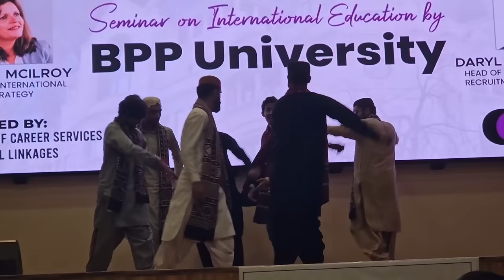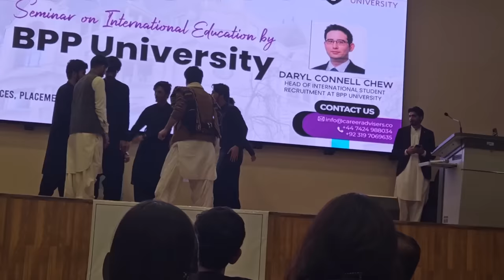Culture Show Pshto Attan, Panjabi dace, GB, Kashmir, Balochi, Sindi dance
Wakil Web
Pakistan has a rich cultural history that dates back to 5000 years. Our culture’s norms are close to South Asia, with strong influences from Islamic art as well. Pakistan has a diverse cultural portfolio. It has many ethnicities coexisting under the green flag. These ethnicities include:

Urdu-speaking or Muhajir
Sindhi
Punjabi
Balochi
Saraiki
Kashmiri
Pothwari
Makrani
Hazara
Wakhi
Balti
Burushu
Chitrali
And many other ethno-minorities.

Each culture brings its own set of unique music and folk dances that are mesmerizing to watch. Also, music and dance go hand in hand. Almost no Pakistani culture has dance performances without music accompanying it. Furthermore, cultural dances in Pakistan tell a story of love and loss, and of celebration and joy. These can be tragic or comic in nature as well. While there are performers in each category, anyone can dance. Also, there are ustaads, apprentices, and local people who enjoy it. Moreover, they speak with dance when their emotions overwhelm their words.
'Wakil Web'' student of Mass Media is the destination for fun, entertainment, vlogs, poetry, motivation, knowledge and entrepreneurship.
Also have pages

with the same name ''Wakil Web''